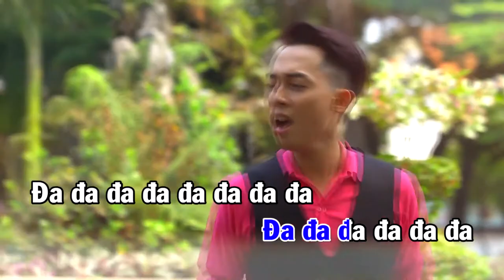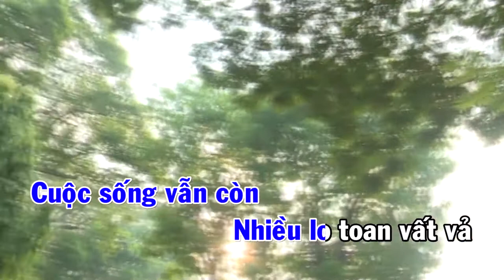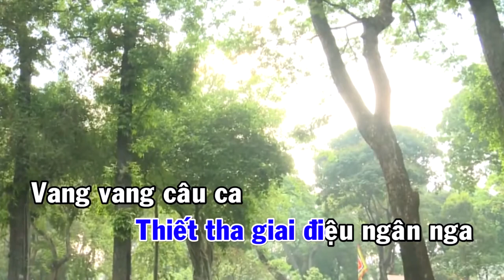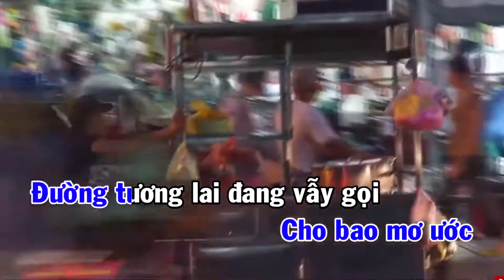Yêu Sao Cuộc Sống Hôm Nay | Nhóm 135 || Nhạc sĩ Lâm Đình Thuận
Bài hát: Yêu Sao Cuộc Sống Hôm Nay
Sáng Tác: Nhạc sĩ Lâm Đình Thuận
Trình bày: Nhóm 135
+ Edit MV: Nguyễn Thành NTF
Video Kênh Youtube: Âm Nhac và Cuộc Sống